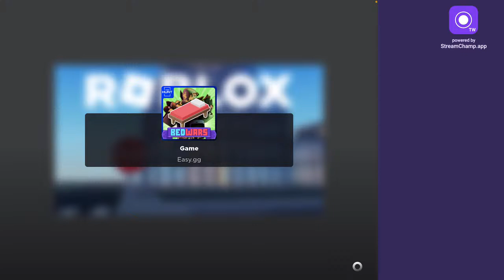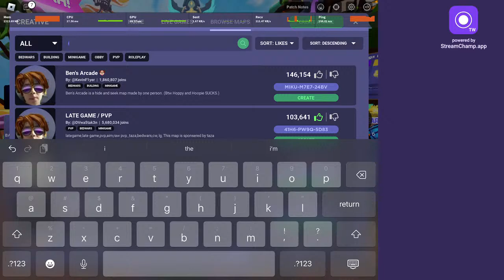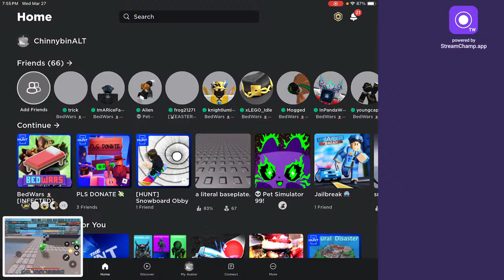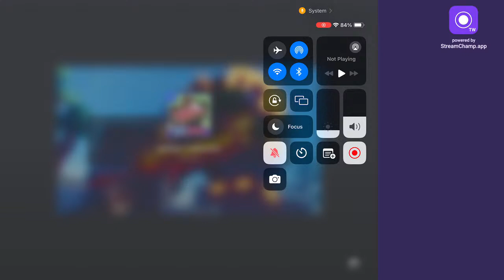top mobile player does sw and lg (roblox bedwars)